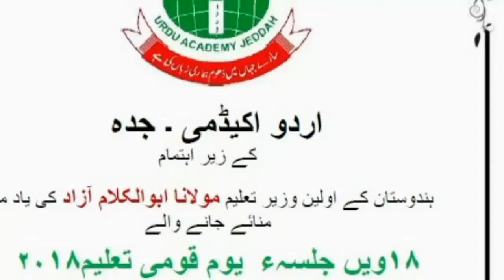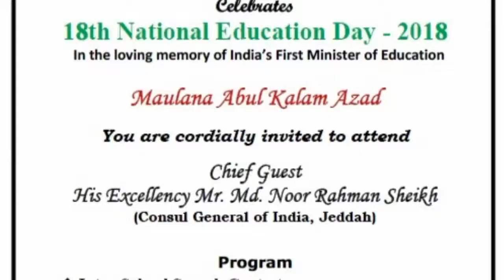18th National Education Day in Jeddah ( Urdu Academy )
Urdu Academy Jeddah Celebrates
18th National Education Day - 2018

in The Loving Memory Of india's First Minister Of Education

21 Dec 2018
Vanue : Consulate General Of india, Jeddah